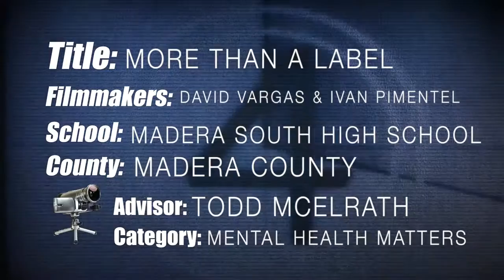More Than a Label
Madera County
Madera South High School
Student Name: David Vargas and Ivan Pimentel
Advisor Name: Todd McElrath